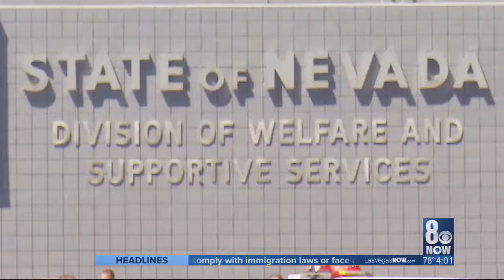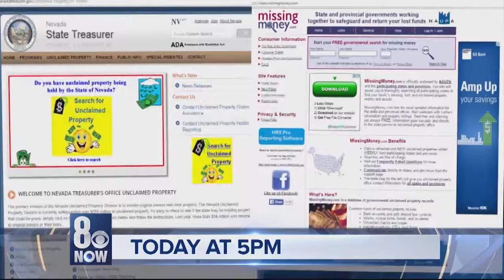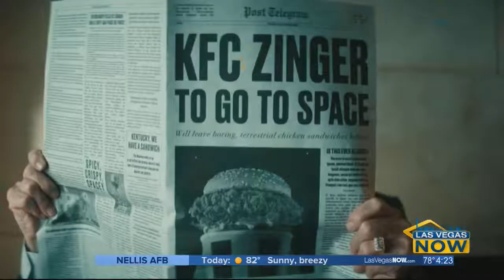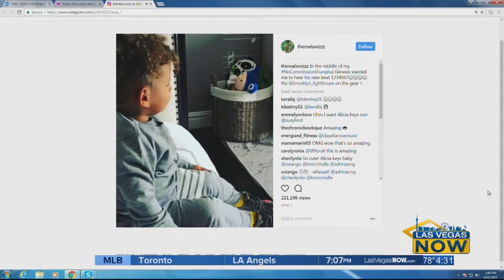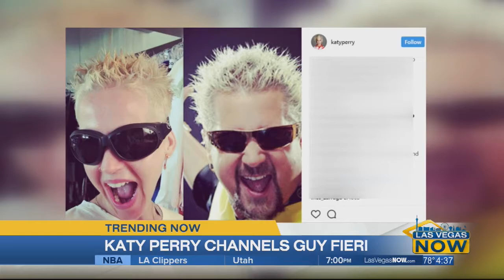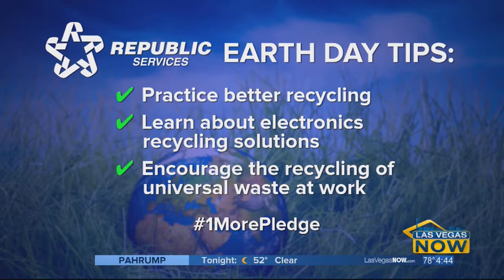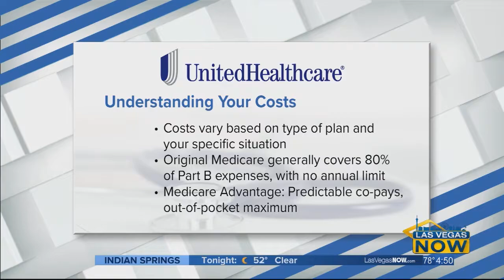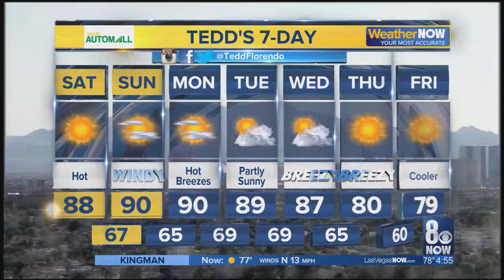Las Vegas NOW, April 21, 2017 w/Tedd Florendo & Lindsey Simon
8 News Now Weather Anchor Tedd Florendo is guest co-host with Lindsey Simon on this Friday afternoon TV program.